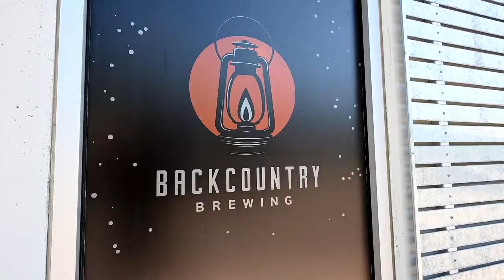407 1310 Victoria St Squamish BC Video Tour Dez Tsourpi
Top-Floor mountain VIEW condo in downtown Squamish!  Whether you're looking for a home or an investment, this one checks the boxes.  Storage, parking, pet and rental friendly with a fantastic layout and views of the Chief and surrounding mountains.  Steps to shopping, dining, brew-pubs, trails and the estuary.  This location is hard to beat!